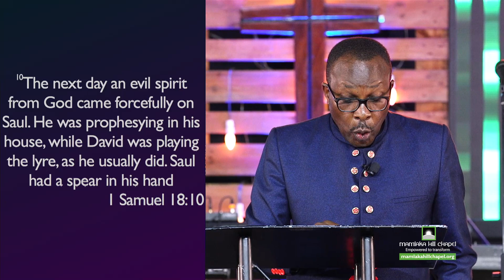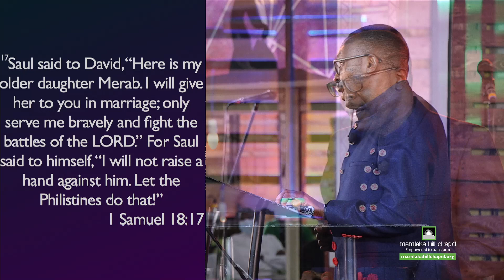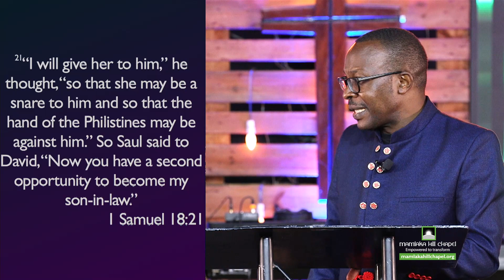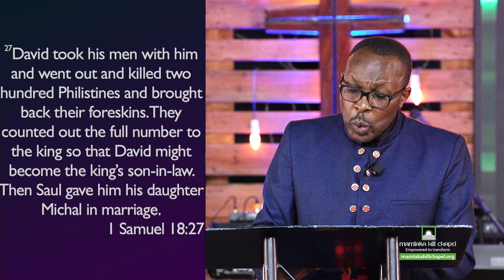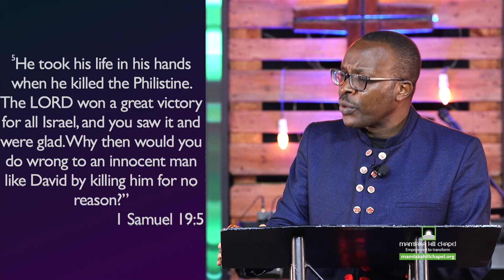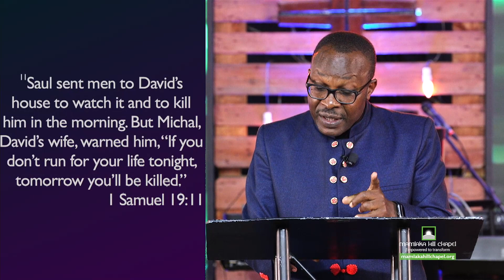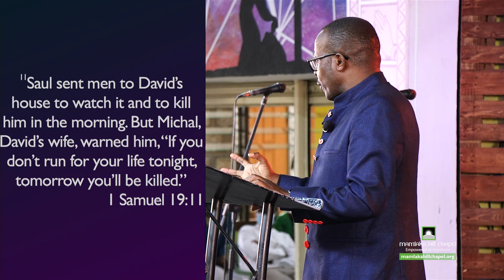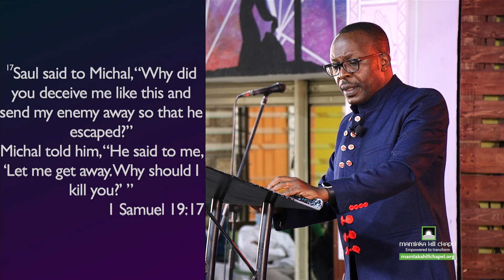Friendship: True Friendship (Sermon only) - Bishop Charles Ng'ang'a